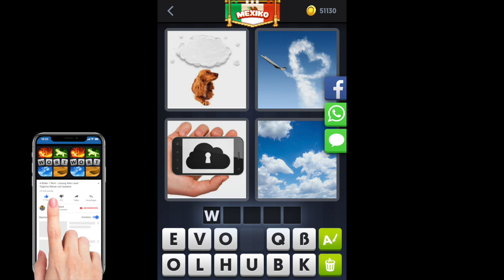4 Bilder 1 Wort - Mexiko - Tägliches Rätsel - 18.09.2018 - September 2018 - Lösung - Antwort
Lösungen Antworten 4 Bilder 1 Wort - Mexiko 2018 - September - Tägliches Rätsel
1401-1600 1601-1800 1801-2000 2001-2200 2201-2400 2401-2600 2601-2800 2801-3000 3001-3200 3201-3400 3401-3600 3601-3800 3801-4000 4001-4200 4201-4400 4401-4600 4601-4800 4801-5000